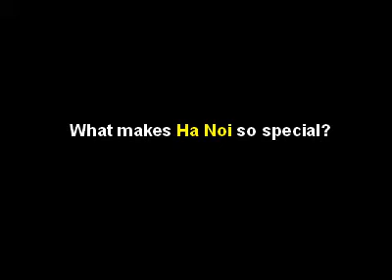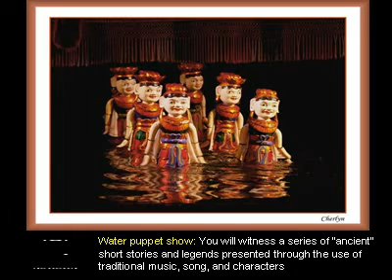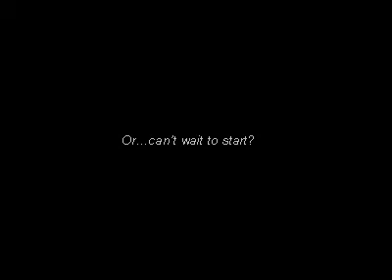Aurora travel-tour hanoi- hanoi travel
Aurora Travel, expert in private tours in Indochina and Thailand. We are committed to delivering with the utmost care high quality customized tours and travel arrangements to our valued clientele. Because we have nurtured close relationships with our travel partners, we have earned their trust and confidence, and are thus able to leverage our position with them to negotiate the best contract rates, we select from a wide range of Vietnam accommodations and make that range available to you, with sufficient details to assist you in choosing the best hotels and rooms for your stay in Vietnam. Keywords: vietnam travel, tour hanoi, hotels hanoi, vietnamstay indochina tour, hanoi travel, vietnam introduction, hanoi presentation, tour vietnam, vietnam vacation, hanoi vacation, vietnam holiday, hanoi holiday, hanoi culture, hanoi hotels